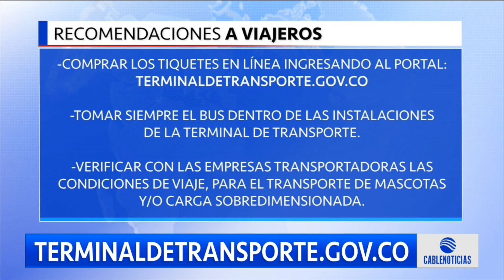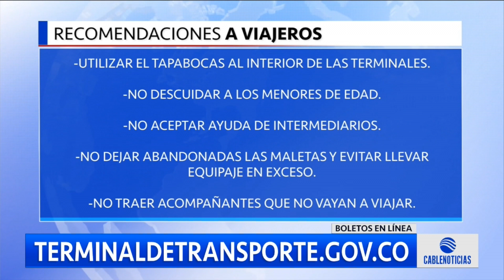Continúa la salida de viajeros por las fiestas de fin de año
A pocas horas de que se acabe el año, continúa la salida de viajeros a diferentes puntos nacionales e internacionales.